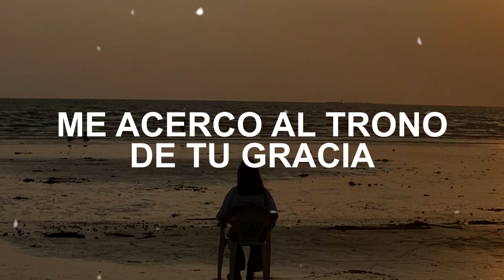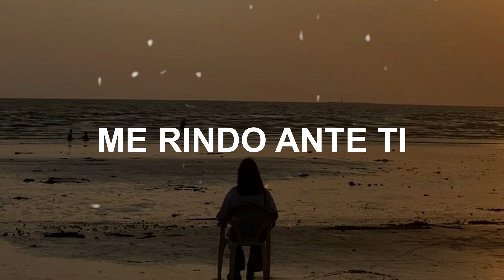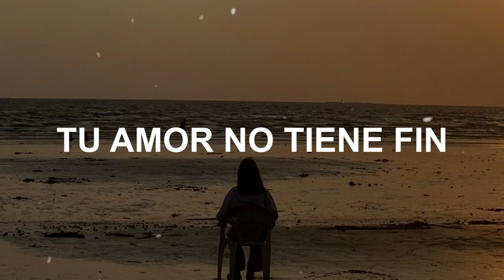Escucha esta canción y te transmitirá paz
Fuente de la canción: Silvia Jiménez - Tu Amor No Tiene Fin [Cover]

B E N D I C I O N E S!